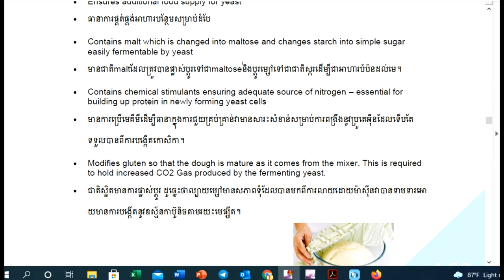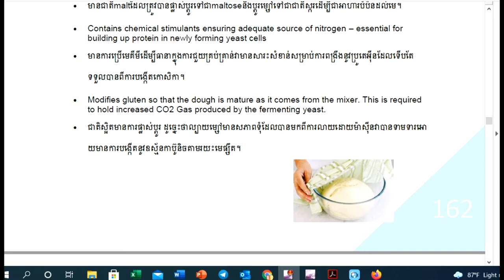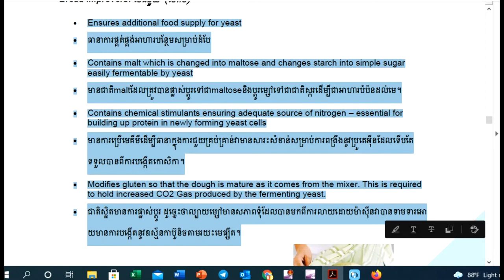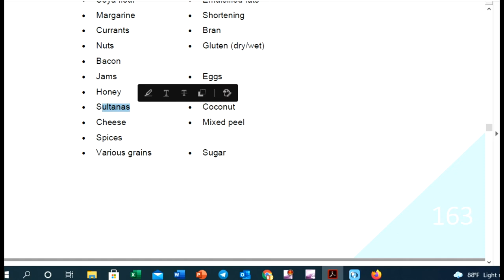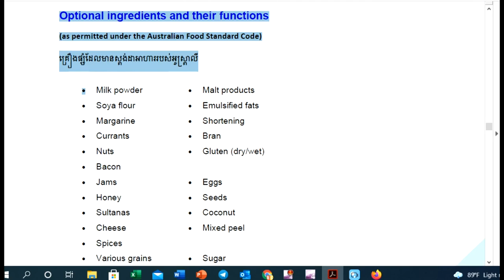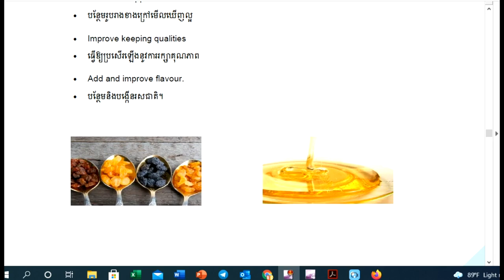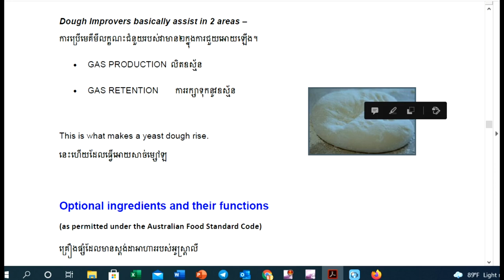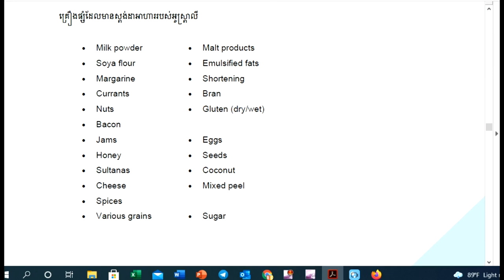Bakery Lesson Part 5